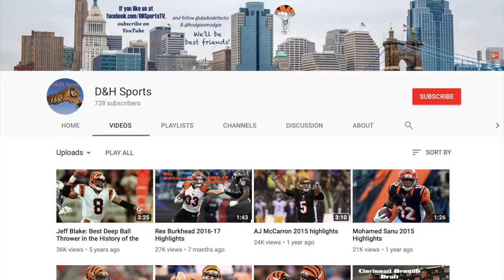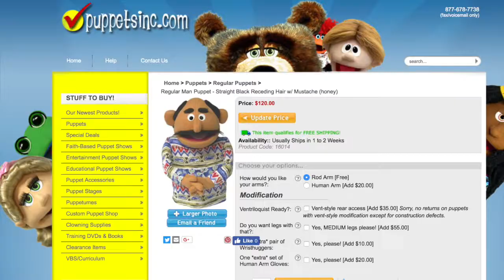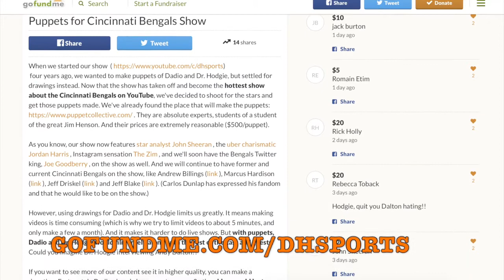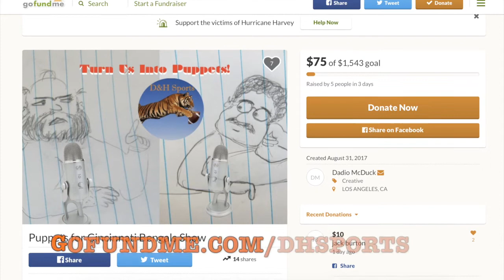Help improve our show about the Cincinnati Bengals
We want to go from drawings to puppets, which will allow us to make more videos and higher quality videos.